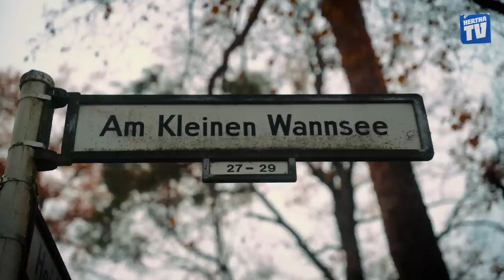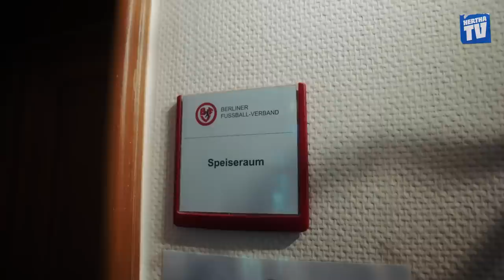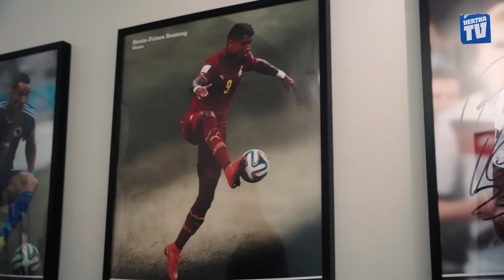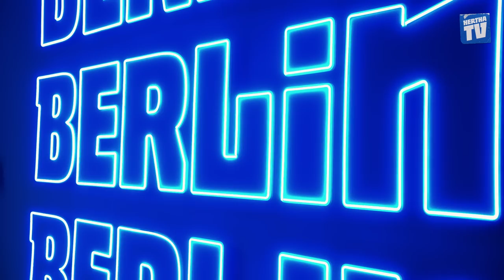So leben unsere US-Boys | U17 Integrated Academy Team | Hertha BSC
Im U17 Integrated Academy Team werden talentierte US-Amerikaner für acht Monate in der Hertha-Akademie ausgebildet. Wir begleiten die Jungs um Cheftrainer Tobias Kurbjuweit an einem Spieltag gegen Viktoria Berlin.